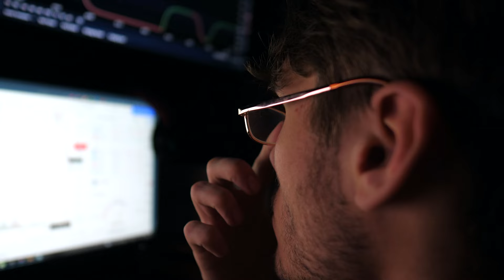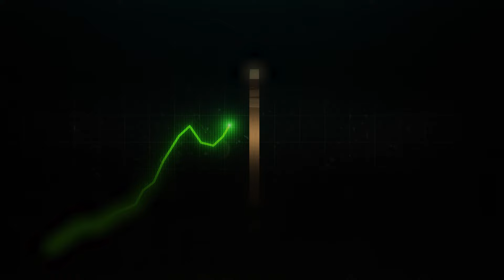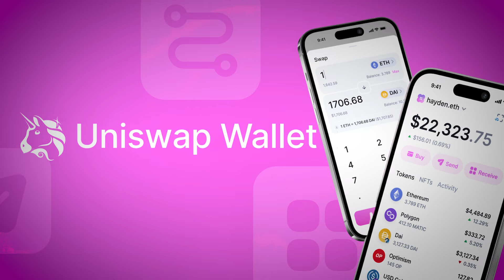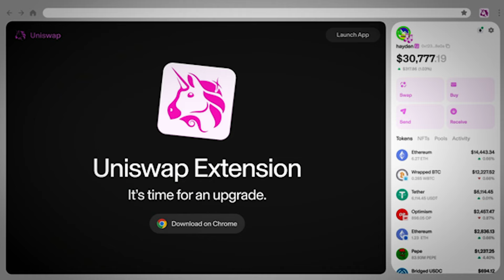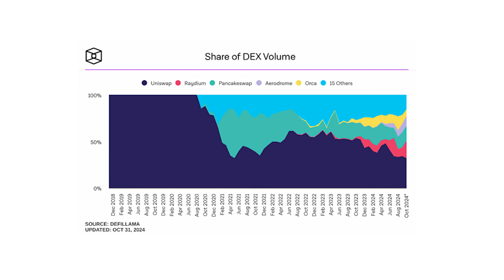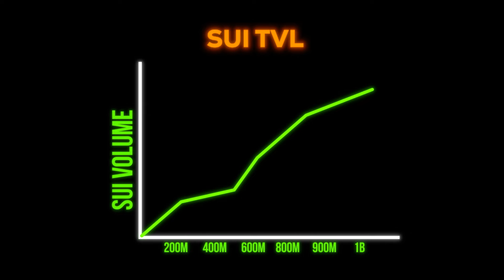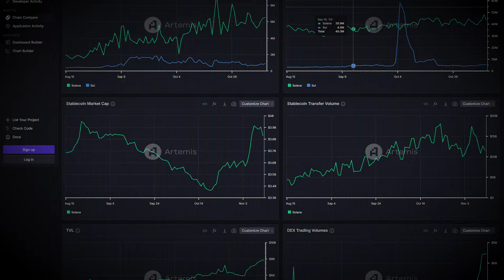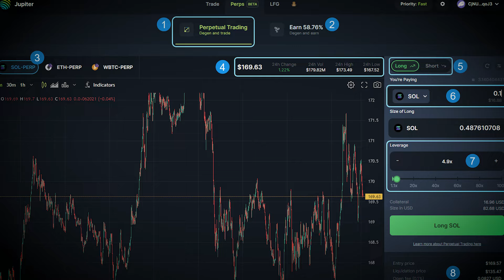3 Altcoins Ready to Explode in 2025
Ready to Level Up?

2025 is fast approaching, and the crypto market is buzzing with opportunities.

In this video, I reveal the top 3 altcoins my team and I are closely watching for the coming year and these aren’t just random picks—they are the result of extensive research and analysis by our team at Collective Shift, designed to help you navigate the market with confidence.

Whether you’re a seasoned investor or new to crypto, these coins offer a solid balance of risk and reward as we head into a pivotal year for the market.

We got to understand the following: timing is everything, especially in a Bitcoin-dominated cycle like the one we’re in. So, while Bitcoin is leading the charge, these altcoins are poised to shine as money begins to flow into the broader market.

I'm Ben, a crypto educator and entrepreneur with a passion for helping people learn about and invest in the crypto space.

I run Collective Shift, a Web3 education and research platform that provides investors and traders with access to a suite of tools, expert daily insights, opportunity alerts, and a thriving community.

Here, you'll find tips and advice on how to invest in crypto safely and profitably, and from time to time, you'll hear my personal insights on the latest crypto trends, news, and analysis.

Whether you're a beginner or a seasoned investor, I'll definitely have something for you.

Ps. As Australians, we pride ourselves on being no-nonsense and helping our mates. I’m committed to unbiased, agnostic guidance, trust, and transparency.

🔸Join 9,000+ CEO’s, Business Owners, Investors & Professionals receiving actionable crypto insights to grow their personal portfolio’s, have confidence in their investments and saving time.

🔱 People that enjoy my content, are watching these channels also:

🔸Crypto Casey (@CryptoCasey)
🔸Altcoin Daily (@AltcoinDaily)
🔸Crypto Banter (@CryptoBanterGroup)
🔸Paul Barron Network (@PaulBarronNetwork)
🔸Collective Shift (@CollectiveShiftIO)